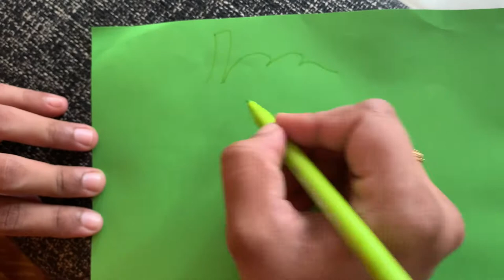Waste Plastic bottle Caps craft ideas || key Holder || Home Decorating ideas with Bottle Cap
key holder
handmade craft
waste plastic bottle
craft ideas using bottle caps